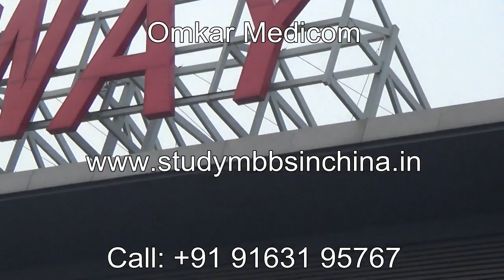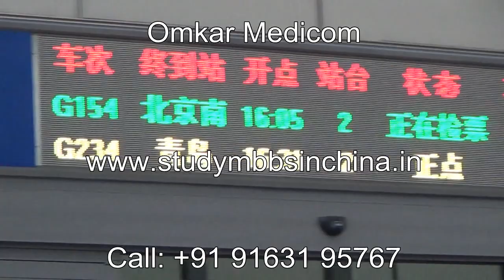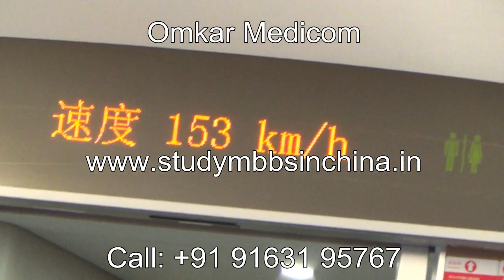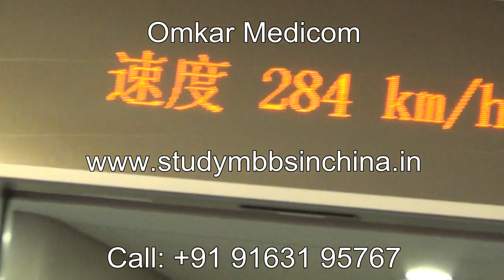Journey to China along with MBBS students for Chinese Medical University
This video is a short glimpse of our journey to China along with the students. Admission for September session is already on. If you want to study MBBS in China in English medium then contact Mr Subhashish Bhaumik (Rajan) Ph